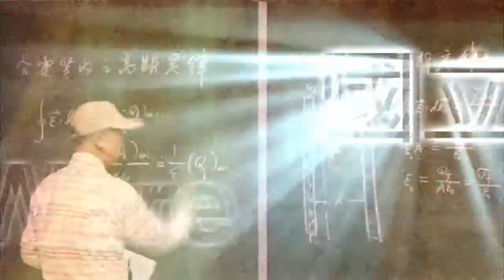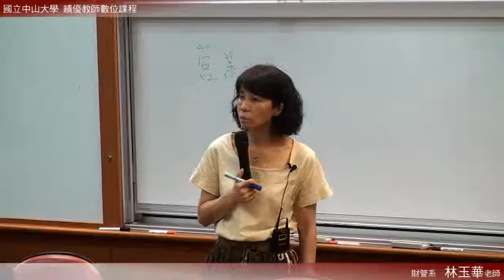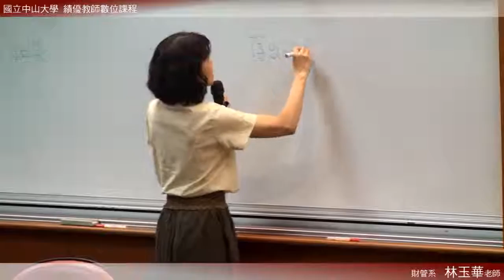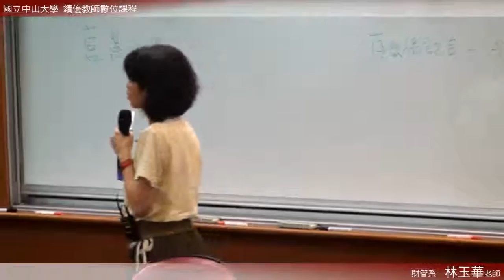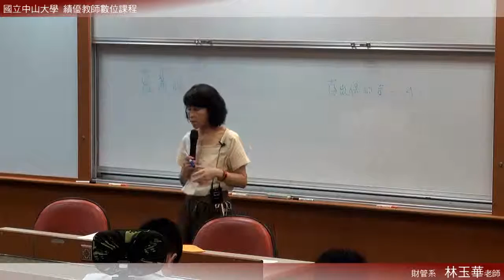《國立中山大學開放式課程》中級會計(二) (林玉華老師) 21